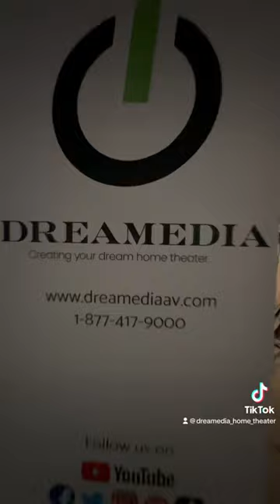Custom Home Theater Tour! Mckinney, Texas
Are your building a home theater or HIFI set up? Call and schedule a FREE video consultation with a specialist and we will tailor a package to fit your exact room and budget. To ensure our customers receive the absolute best experience we like to assess each room before recommending equipment. Although we specialize in home theaters we can create full home audio and video system designs for new construction or remodels. Our specialist have the experience you need to make the whole process a breeze. We look forward to working with you!

*ASK about our premium Dreamedia+ program! TAKE YOUR EXPERIENCE TO THE NEXT LEVEL! Our DREAM team can provide full blown system design services including renderings, acoustic analysis, sound isolation, seating charts, sightlines, screen size, wiring layouts, and realistic 3D flythrough animations! Dreamedia's National Sales Director, Kellen personally manage all Dreamedia+ projects ensuring white glove service all the way. We take the stress out of building your DREAM Home Theater!*